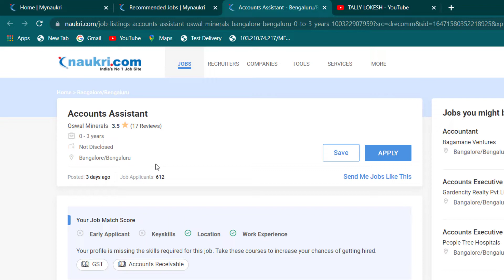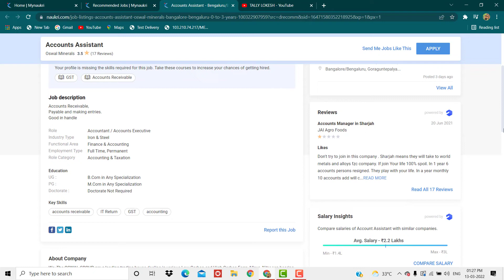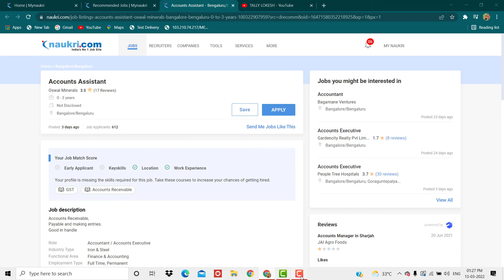Accounts Assistant jobs in బెంగళూర్ | Apply It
Job description
Accounts Receivable,
Payable and making entries.
Good in handle